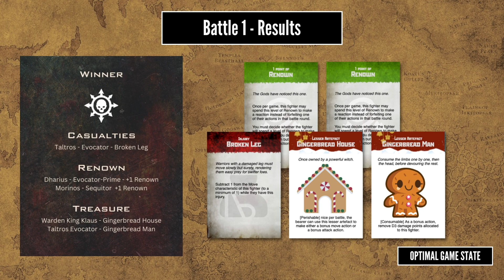Warcry - Christmas Battle Report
Something special for the holiday season, in this video we run through the 3 part two player campaign from the Warcry Rulebook but with a Christmas theme.

It's a classic battle of Stormcast versus Chaos Warriors spread across three games. The Stormcast warband will follow the normal rules for campaign battles, but the Slaves to Darkness warband will instead have three fixed lists.

00:00 Intro
00:46 Warband - Lightning Soul's Patrol
01:47 Battle 1 - Overview
02:23 Warband - Fellheart's Raiders
02:57 Battle 1 - Raid in the Dark
04:21 Battle 1 - Results
04:21 Battle 2 - Overview
05:18 Warband - Khagra's Ravagers
05:51 Battle 2 - Chase in the Snow
07:28 Battle 2 - Results
07:45 Battle 3 - Overview
08:04 Warband - The God-Slayer
08:30 Battle 3 - Battle at the Encampment
08:30 Battle 3 - Final Results
10:40 Outro